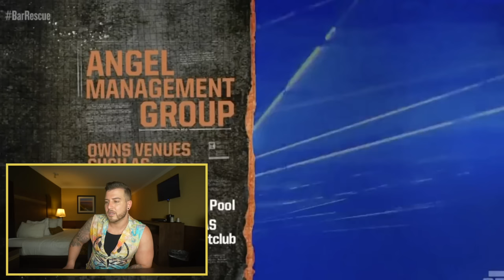Bartender Reacts To The WORST GAY BAR On Bar Rescue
Welcome to my virtual bar where nothing is off-limits, and unfiltered thoughts are vomited all over the floor. We'll joke around and laugh during twisted BAR TALK conversations, personally respond to you all by commenting on your comments in epic SHOTS FIRED moments, get over emotional and have a good old fashioned HEART TO HEART, review things in pop culture that make us got WHAT THE FUCK IS THIS, and drink too much while trying to do things we shouldn't be doing called DRUNKTIVITIES. It's the biggest waste of time you'll never regret!